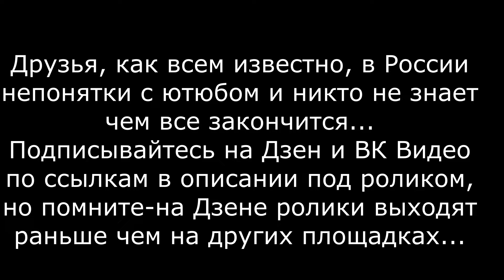Наш не наш))) Полный сбор банды CUBQ... $1449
Рейс из Китайской Маньчжурии в Подмосковье продолжается по дорогам Омской, Тюменской, Курганской и Челябинской областей...
Наш не наш))) Полный сбор банды CUBQ...

Карта Сбера 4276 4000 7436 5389
WebMoney...

ДЗЕН КАНАЛ
"Алексей Жуковский"
Видео выходят на сутки раньше чем на ютюб!!!

Композиция:
JVNA - Taking It Slow